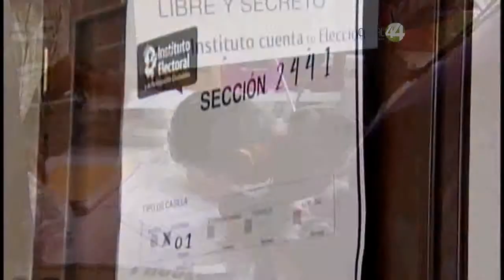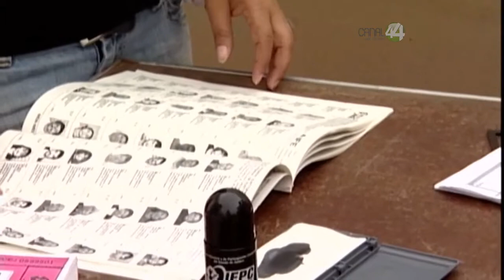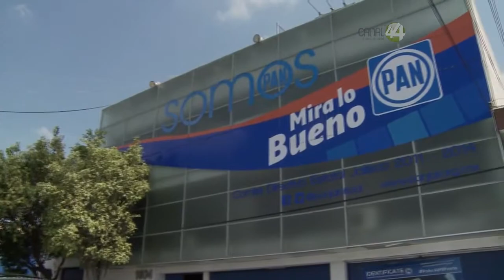Ruta 44: Las Cifras del Proceso Electoral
En esta emisión de Ruta 44 con Carlos Martínez Macías nuestro tema es "Las Cifras del Proceso Electoral".